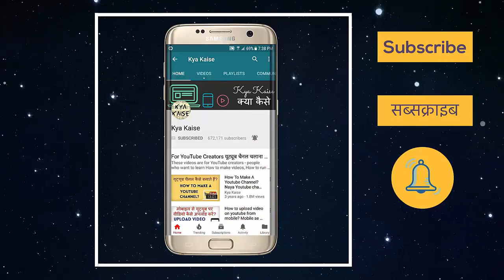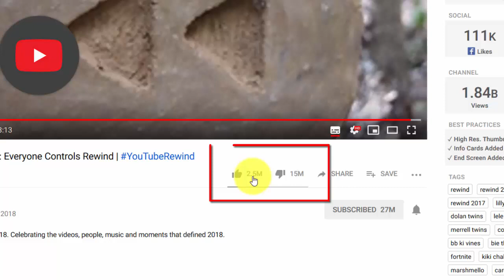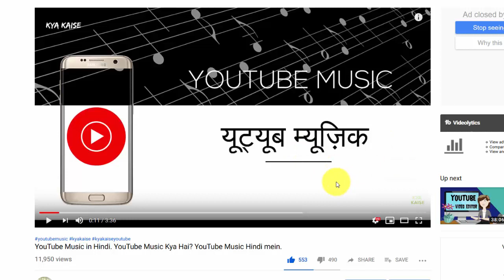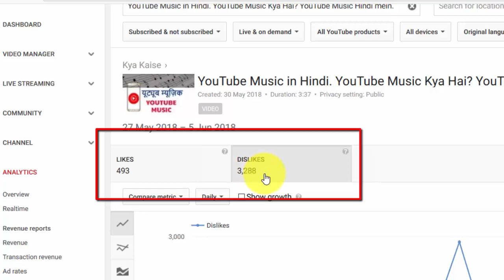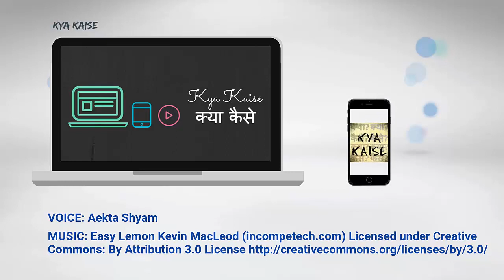What is a Dislike Mob on YouTube? डिस-लाइक मॉब क्या होता है? हिंदी वीडियो